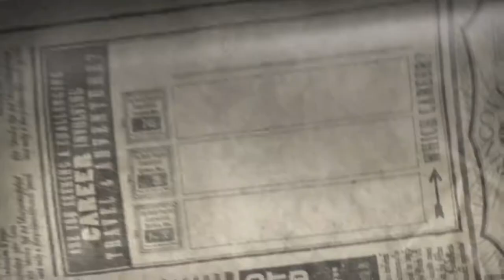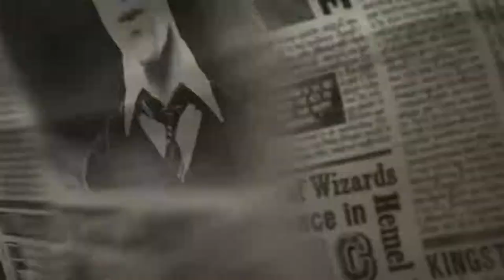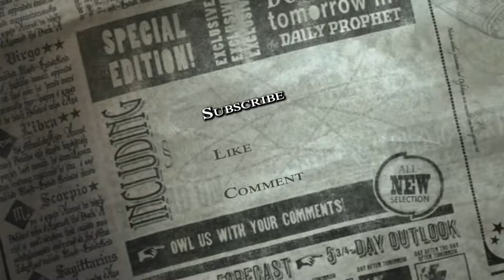Helping the Patil Twins and Ginny [Ep21] Harry Potter and the Order of the Phoenix (PC)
The resistance continues. In addition to setting off more portable swamps, we get to sabotage newly installed megaphones which Umbridge uses to shit out propaganda.